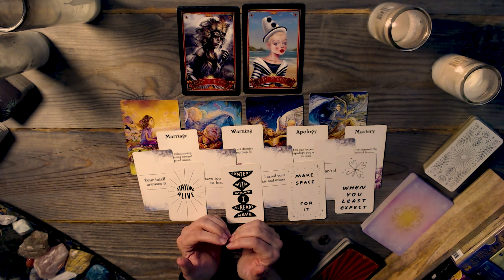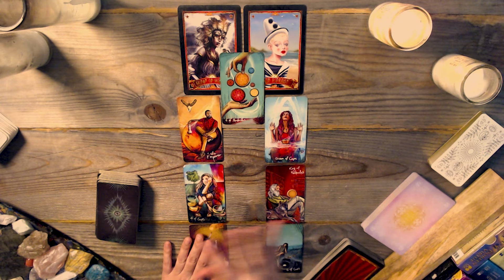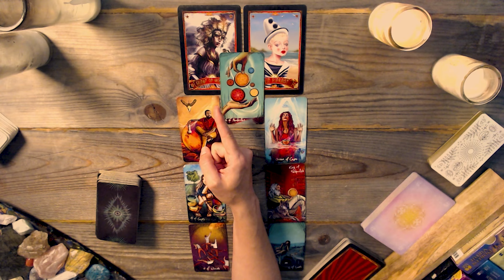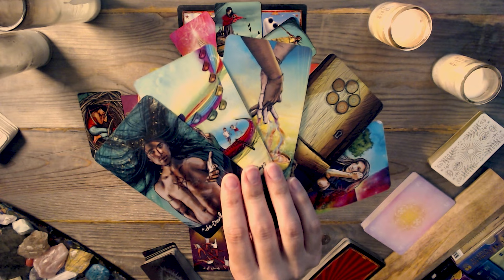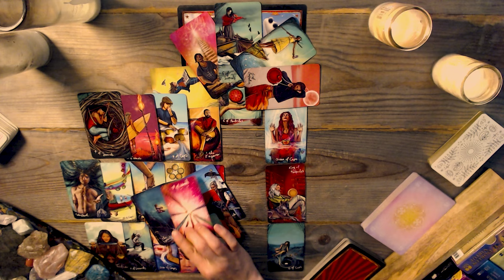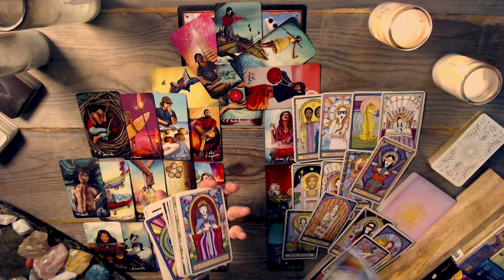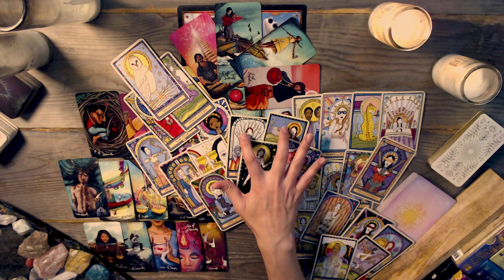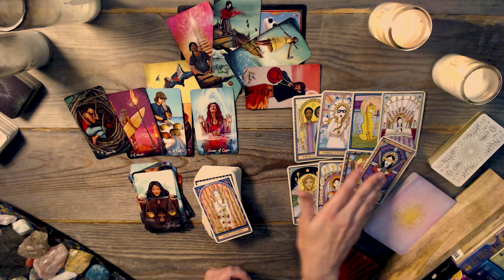LEO TAROT ♌ Excited to Reconnect!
🌟🔥 Experience the electrifying energy as Leo embraces the chance to reignite a connection with someone from their past, sparking flames of excitement and anticipation in this tarot reading. With hearts open and spirits high, watch as Leo eagerly ventures into the unknown, ready to explore what the future holds with renewed passion and enthusiasm. 🔮✨